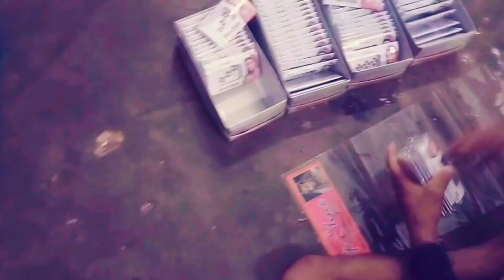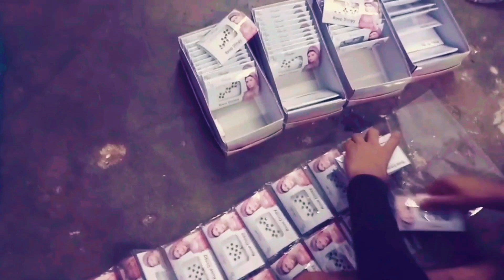बिंदी पैकिंग का काम कर के घर बैठे कमाये 50 हजार, ऐसे करें आवेदन Bindi Packing Work From Home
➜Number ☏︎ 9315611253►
राहिल बिंदी जो वीडियो बनाता है, जिसमें बिंदी व्यवसाय शुरू करने के लिए विचार, बिंदी काटने की मशीन और बिंदी पैकिंग घर से काम करने का काम शामिल है। चैनल में घर बैठे पैकिंग का काम नौकरियों और घर से काम करने के अवसरों के माध्यम से ऑनलाइन पैसे कमाने के तरीके भी शामिल हैं

•machine
•mother's tie
•math ki bindiki design
•mehandi design accchiai
•mehandi design
•simple mehandi design
•mehndi business ideas
•how to keep mehndi
•mixture machine
•robert of nita ambani
•Nita Ambani's robot
•video of nita ambani
•Nita Ambani's
•nita ambani robot
•nita ambani sex life
•nita ambani sex video
•online business
•packaging machine
•packing job work from home
•packing jobs
•packing ka kaam ghar baithe
•plastic bag making
•Raheel
•raw material
•sanitary pod making machine
•shipa bindi
•sewing machine scheme 2023
•simple mehandi design
•stone bindi
•Saruchi bindi
•telenor sim
•tractor wala note
•uninor sim
•uninor sim 2023
•watch kaise banate hair
•wholesale market in delhi
•work from home packing
•Gharka has
•packing work sitting on
•business sitting on
•delhi ka sundar
•Nita Ambani's Robot
•mehendi design 2023
•how to make bindi
•bindi making work from home
•bindi packing work from home
•bindi making machine
•fancy bindi
•how is bindiya distributed
•bindi design
•how to make bindiya
•maths binding
•bindi making machine
•bindi banane ka tarika
•mehndi design c
•ghar baithe kam
•5 ka note tractor wala
•bindi
•bindi business
•machine for making bhindi
•nita ambani robot se kya karti hai video
•dulhan bindi
•how to make bindi at home
•packing jobs at home
•uninor
•design of bhindi
•bindi collection
•bindi factory
•how to wear bindi
•bindi making
•housewife business ideas
•bindi packing business
•manufacturing business
•packing business at home
•how to make hindi
•5rs note with tractor price
•how to make bhindi
•bhindi ka design
•bijanes
•home baithe rojgar
•5k note
•5 rupee note
•how to apply bindi
•bindi machine
•bindi on forehead
•bindi raw material supplier

𝑅𝒜𝐻𝐼𝐿 𝐵𝐼𝒩𝒟𝐼